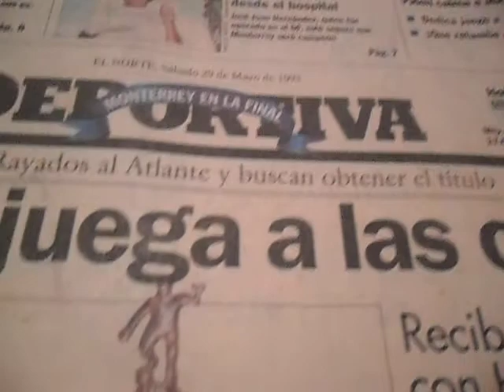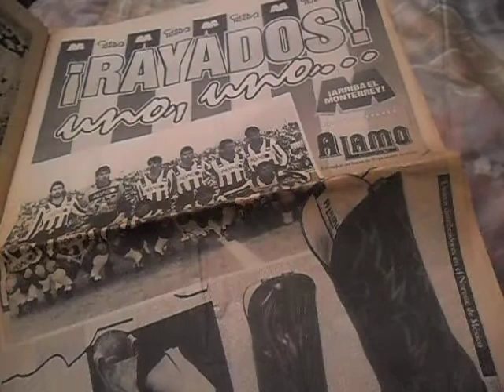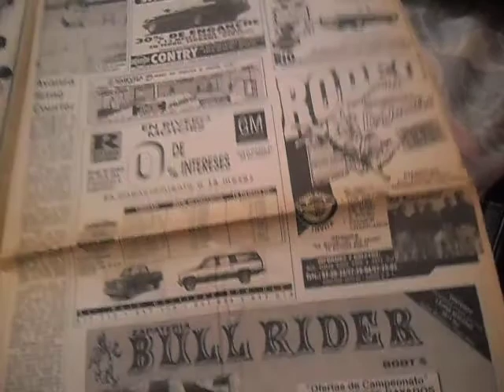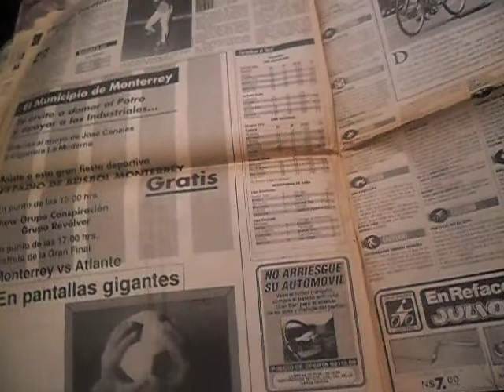1993 sali un poquito en edicion especial del Norte